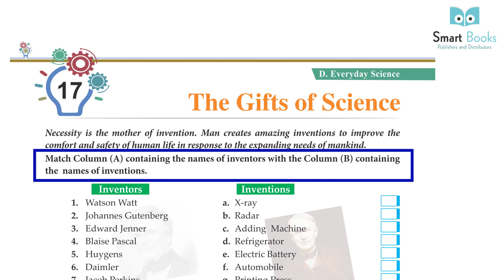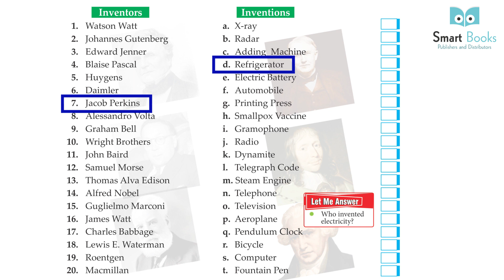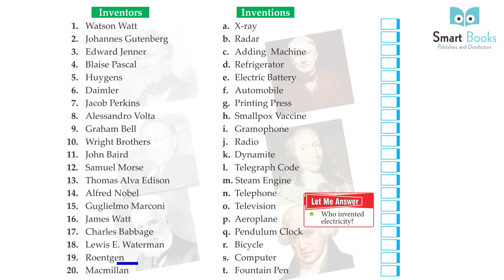Class 4 GK Book Chapter 17 The Gifts of Science | Smart Book Publisher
Class 4 GK Book Chapter 17 The Gifts of Science
GK Full Detailer video
GK for kids
GK for beginners
GK Books for class 3
GK books for kids
GK Books in English
Books for kids
GK Class
GK Courses
GK Knowledge
GK Exercise